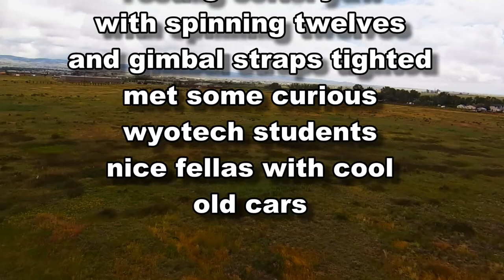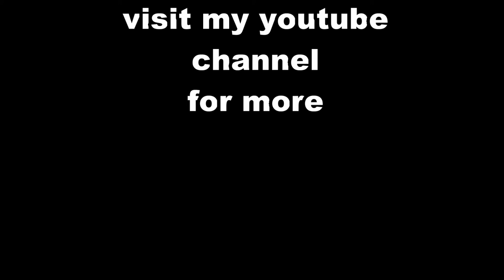check yaw adjustment and gimbal mount adjustment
Dive bomb practice fail. had to fix a couple of loose wires, but OK.